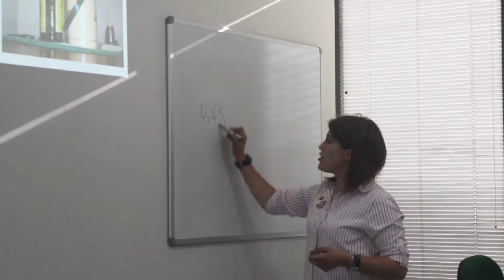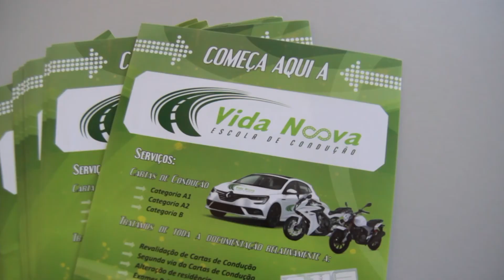ESCOLA DE CONDUÇÃO VIDA NOVA - VIANA DO CASTELO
A VIDA NOVA, é uma escola de condução, que faz dos seus alunos condutores responsáveis, localiza-se na Rua de Monserrate no acesso Norte á Cidade de Viana do Castelo, junto à GNR e Escola Secundária de Monserrate...